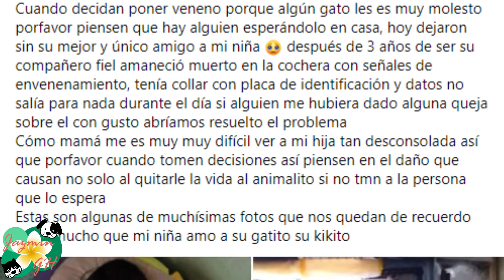Niña llora la muerte de su gatito envenenado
El siguiente video es triste y hasta cierto punto frustrante pero considero que es necesario hacerlo pues comparte el dolor que sienten los dueños cuando su mascota muere por envenenamiento.

El pasado 5 de marzo, la usuaria de Facebook Kary Vargas compartió la triste historia de su hija y gatito.